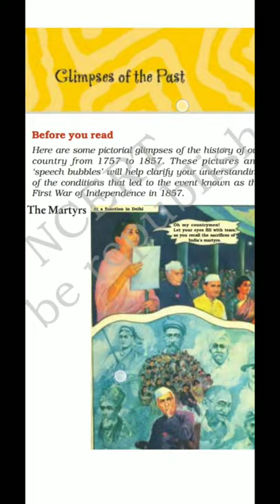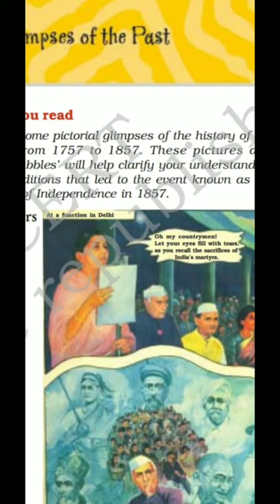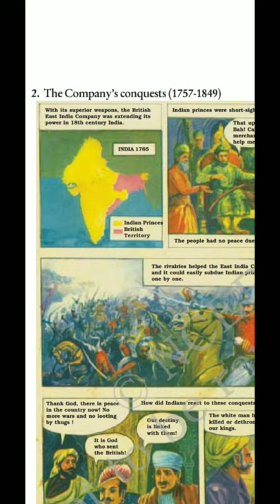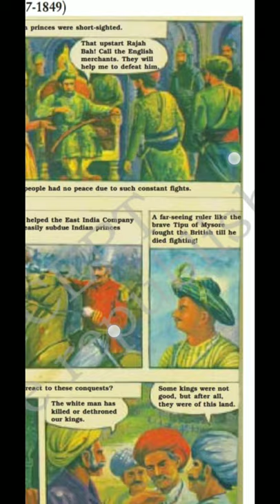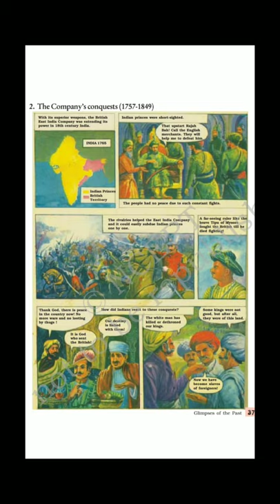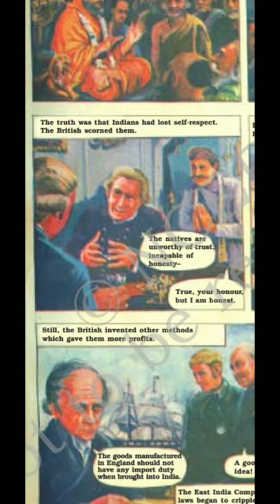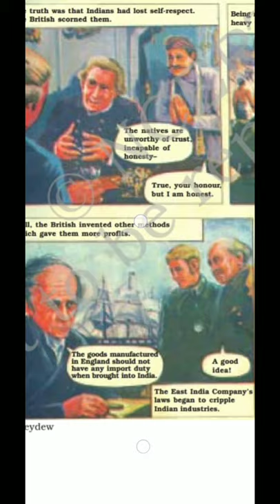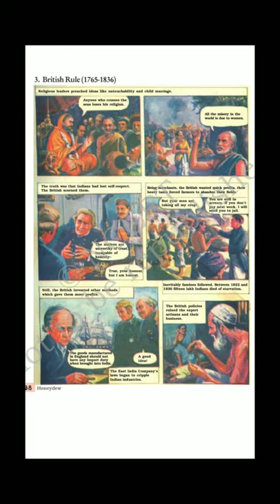Glimpses of the Past | Chapter 3 | Honeydew | Class 8, CBSE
Topic numbered 1, 2 and 3 is talked about in this video. Do watch.